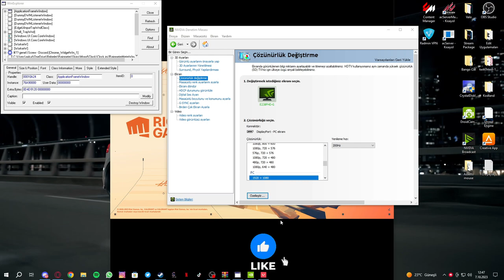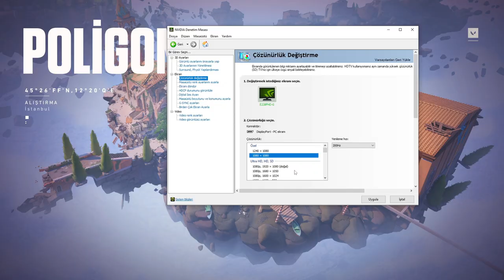VALORANT 4:3 NASIL YAPILIR ll Güncel Detaylı Anlatım